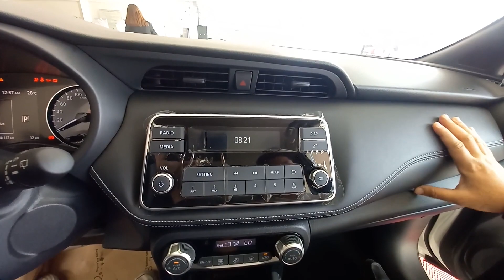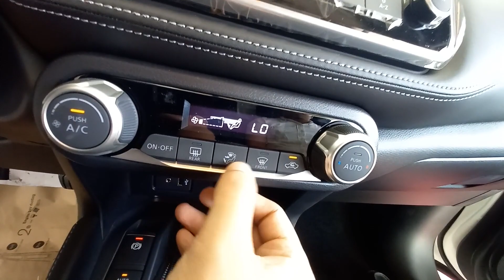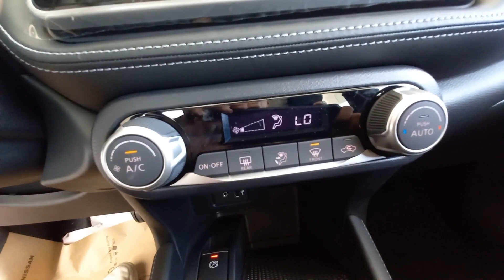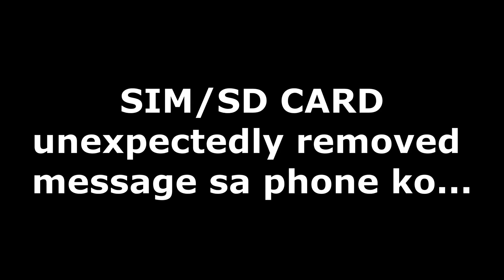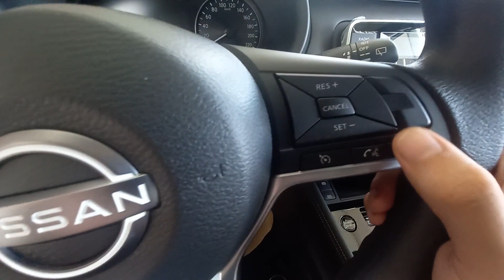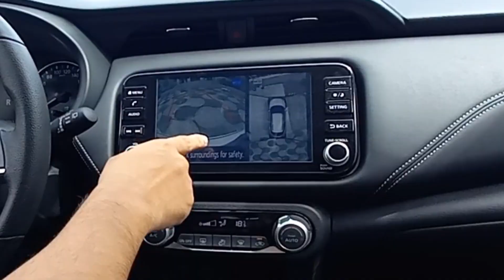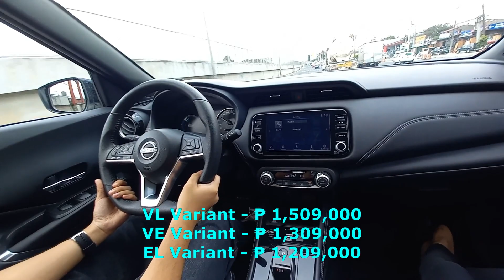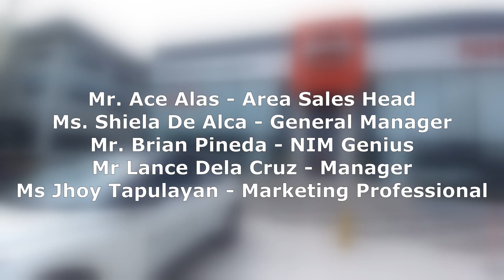2022 Nissan KICKS w/ Test Drive! | Bakit Ito Ang Pinaka Praktikal Na Kotse Sa EV Market?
Hello everyone! Ito pala ang bagong 2022 Nissan Kicks

Gusto ko lang magpasalamat sa NISSAN COMMONWEALTH
at sa mga staff nila na binigyan tayo ng opportunity at authorization gawin itong content natin for today!

MR. ACE ALAS - Area Sales Head
MS. SHIELA DE ALCA - General Manager
MR. BRIAN PINEDA - NIM Genius
MS. JHOY TAPULAYAN - Marketing Professional
Mr. LANCE DELA CRUZ - Manager

For more inquiries sa kanilang mga current lineup, please contact my known Marketing Professional: Jhoy Tapulayan
FOR SMART & VIBER ready: 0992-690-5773
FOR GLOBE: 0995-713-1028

Ginawan ko ng In Depth Tour ang Nissan KICKS, in which kasama na ang pag start sa makina at pag showcase ng ibat ibang features na dapat ninyong malaman and abangan niyo rin sa dulo ng video ang TEST DRIVE!